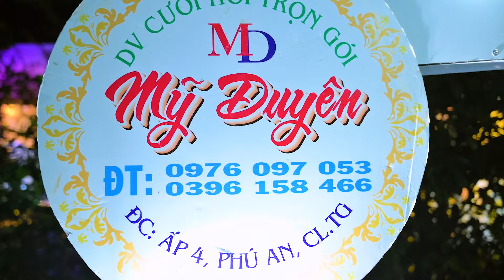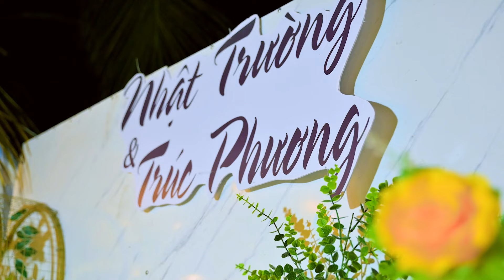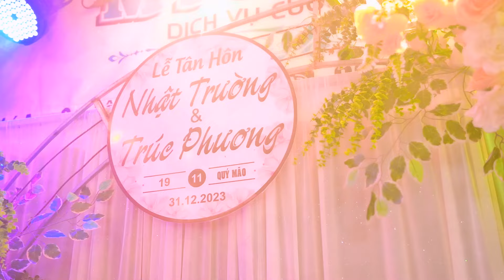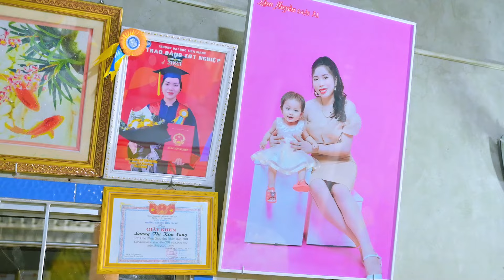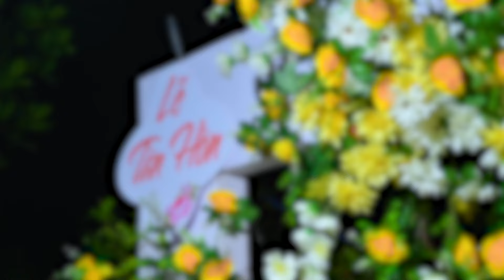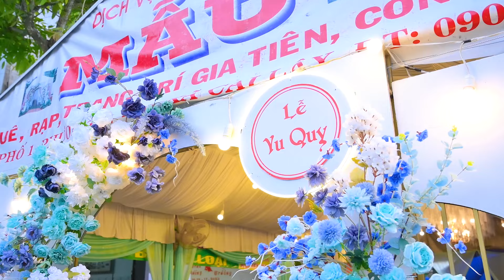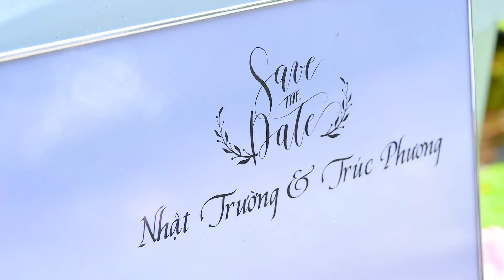Tân Hôn - Nhật Trường & Trúc Phương 18.19/11 âl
Studio Lê Thiện
 Chuyên : Chụp Ảnh - Quay Phim -Flycam
                Baby - Beauty - Album Ngoại Cảnh
                In Thiệp Cưới - Phục Hồi Ảnh Cũ - Film Cũ
                Truyền Thống Cưới - Phóng Sự Cưới
                Cung Cấp Các Loại Khung Ảnh
               Cung Cấp Đồ Trang Trí Tiệc Cưới,Hỏi,Sinh Nhật...
      Đ/c: Mỹ Trung - Mỹ Hội - Cái Bè - Tiền Giang (cách trường mầm non mỹ hội 50m)